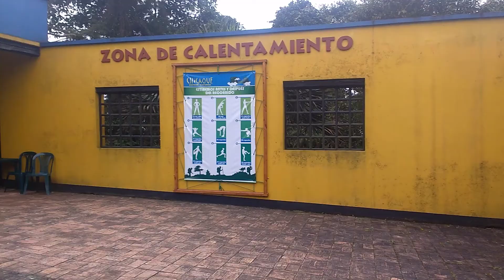Visita al Parque Natural Chicaque en Bogotá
chicaque parque natural reserva bogota colombia visitar información